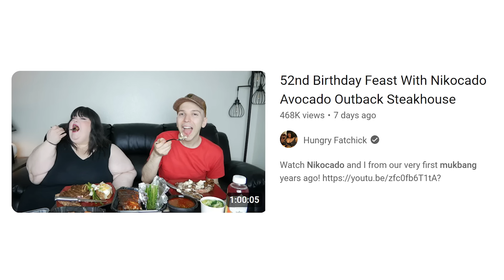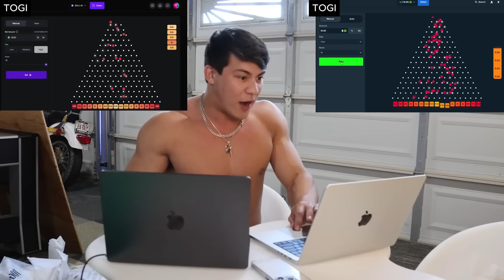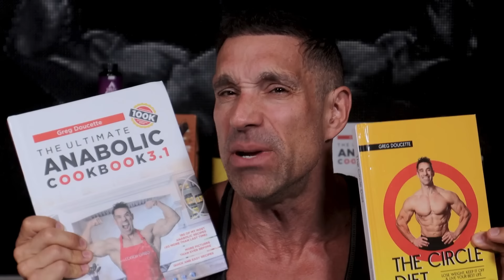Nikocado Avocado Relapsed